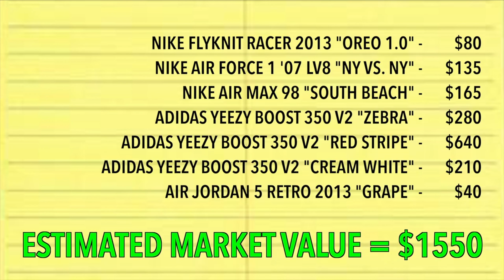BOX RECAP # 24 - TOO MUCH ADIDAS, HUH?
This $975 Sole Supremacy beater box did not have me too jazzed, but the end result makes me look like even more of an idiot. Thanks, PALS!
Website updates every Friday at 6:00PM EST
Prices in this video DO NOT reflect actual sale prices, just “fair market value”.
Logo courtesy of Roddy Creative
Intro audio - “Still Hungry” by DJ Format featuring Abdominal